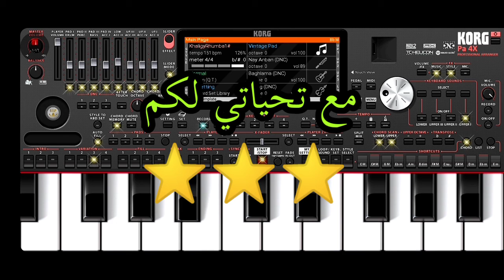تعلم _عزف_اغاني_عربي_عراقي_باحتراف عزف_اغنية _صبرني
تعلم كيف تكون محترف في جميع مراحل الحياة ⭐⭐⭐⭐⭐⭐⭐⭐⭐⭐⭐